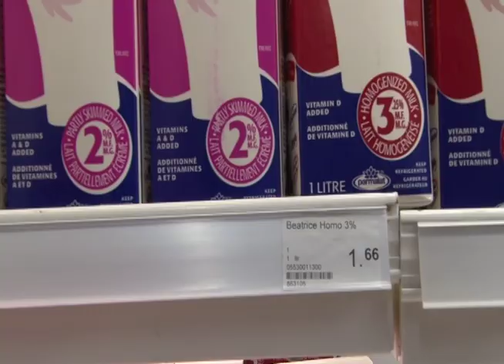Mark McAvoy & Megan Mersaty Milk Prices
Mark and Megan talk to local store owners about why fixed milk prices create a problem for their businesses.